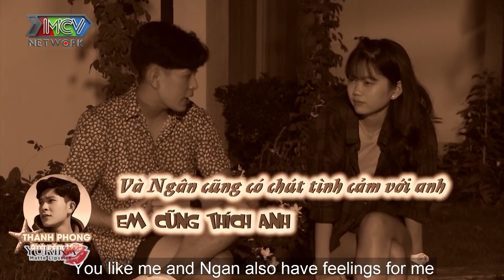Love House - Love Island | Tập 11: Và con tim đã vui trở lại. Nhân tố người bí ẩn lộ diện?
- Thông tin resort:
Villa Del Sol Beach Resort & Spa - 37 Lạc Long Quân, Tiến An, Phan Thiết, Bình Thuận